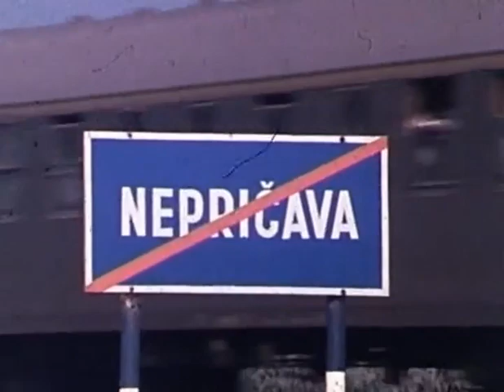Priče iz Nepričave e14 Dečija TV serija 1983